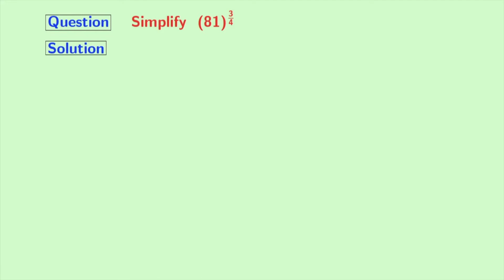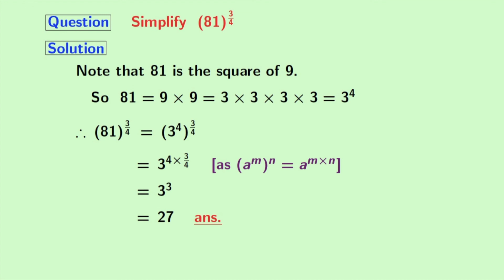Simplify (81)^3/4 | Simplifying surds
In this video, we will simplify 81 to the power 3/4 in a very easy way.

We post videos daily on youtube